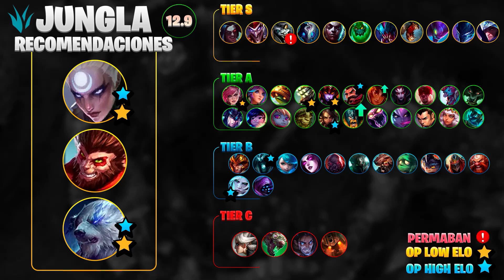📈 MEJORES PICKS Y CAMPEONES OP JUNGLA PARCHE 12.9 - League of Legends 2022 - MEJORES JUNGLAS S12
Hoy les quería traer los MEJORES campeones para la Jungla en esta de la temporada 12. Hablaremos de Los diferentes tipos de jungla, Los junglas de early, los junglas tanques, junglas de powerfarming o junglas de late, junglas asesinos y los junglas para ser OTP. Después de todos los cambios que realizaron a la jungla, el meta cambio por completo. Espero les guste el video y ya me dirán su opinión n,n

⏱️ Timmers

00:00​ ► RECOMENDACIONES
00:44 ► TIER LIST

🧠Vídeos Recomendados

• LA ÚNICA GUÍA QUE NECESITAS PARA SUBIR ELO!

Conceptos.